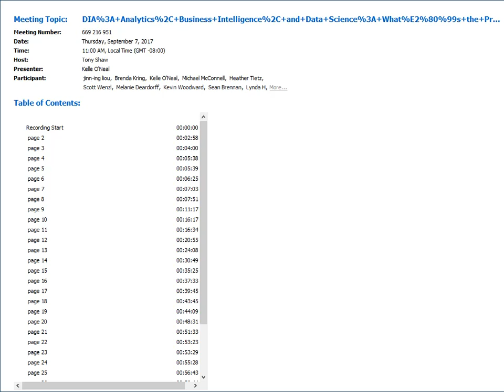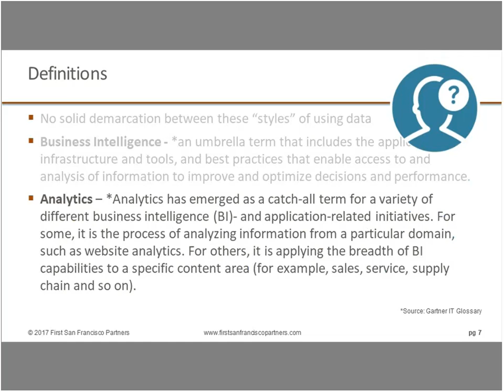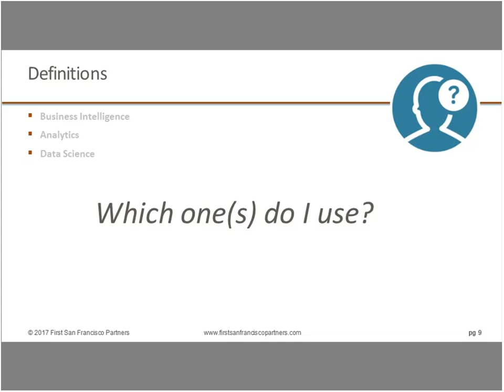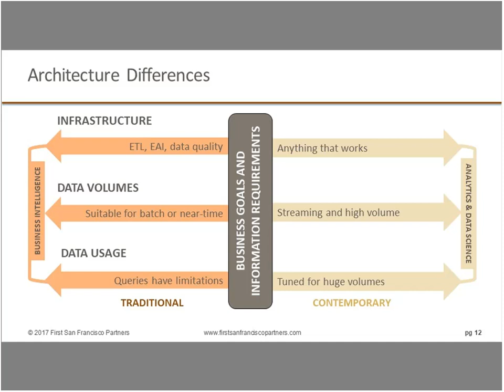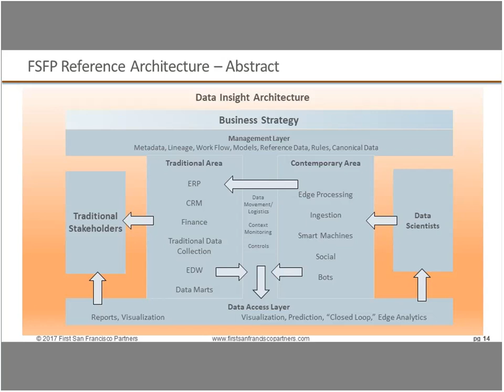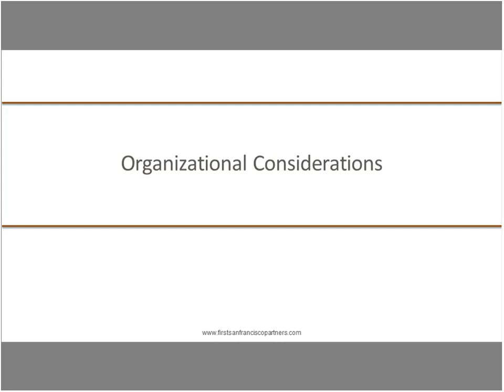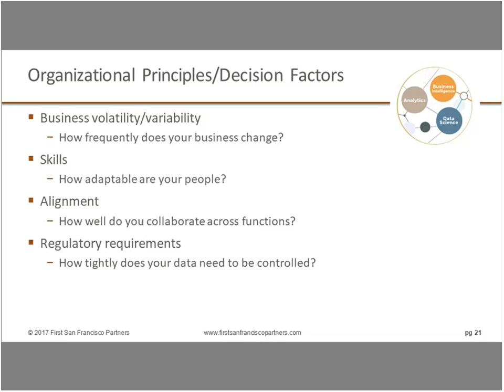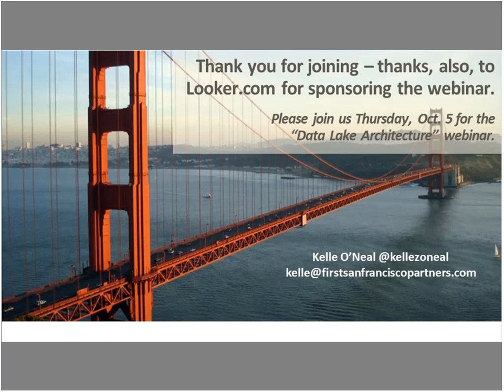DIA Analytics, Business Intelligence, and Data Science What’s the Progression 20170907 1800 1